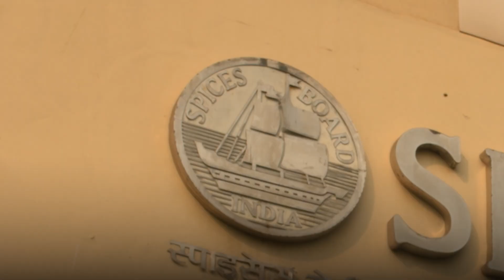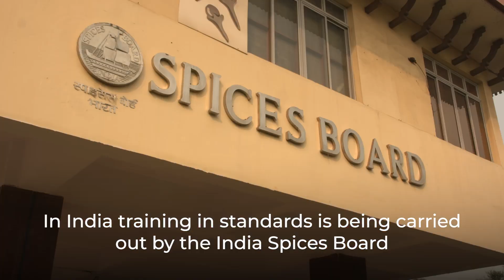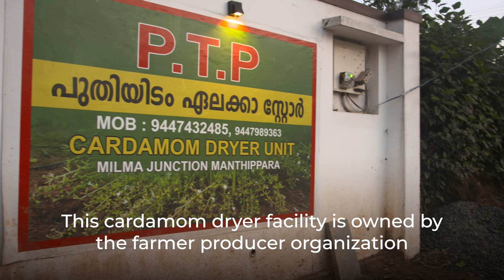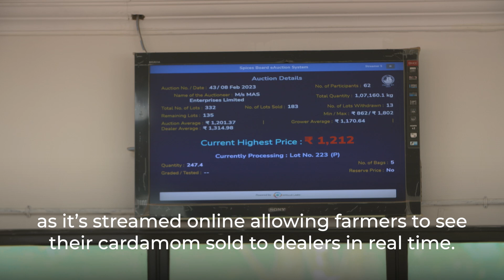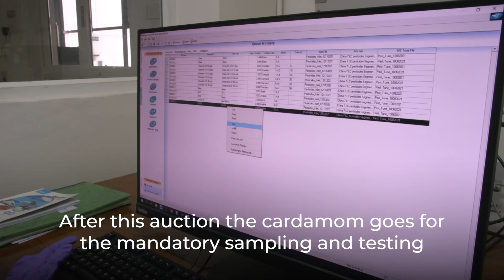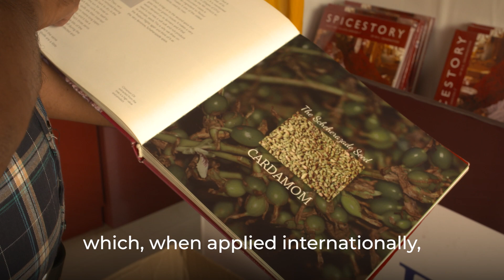CODEX & Cardamom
Cardamom, “the Queen of Spices,” is a prized commodity traded widely around the world since ancient times. The addition of small cardamom to Codex’s Standard for spices derived from dried or dehydrated fruits and berries will help to harmonize that trade and ensure that those importing and exporting know how to determine the safety and quality of the product. In this video, we see what is involved in producing safe cardamom that is of good quality and acceptable for international trade.